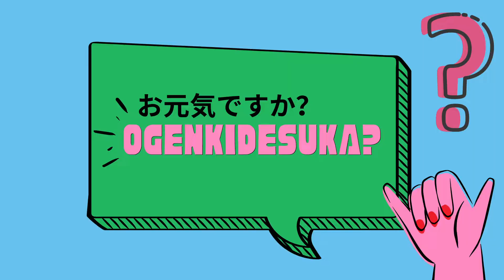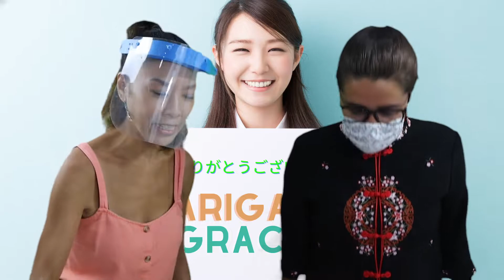ENSEñANDO A MEXICANA PALABRAS EN JAPONÉS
Eriko san (japonesa), enseña a Adriana (mexicana) palabras importantes que hay que saber en japonés. Lo divertido es que Adriana no habla japonés y Eriko no habla español así que tendrán que ser creativas para poder comunicarse.